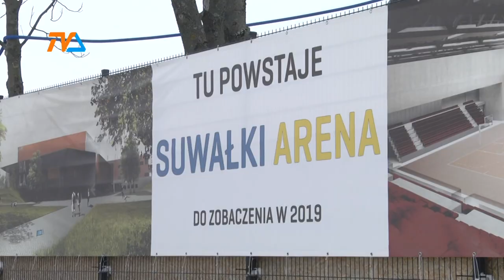Suwałki Arena bez sponsora |TVSUWAŁKI